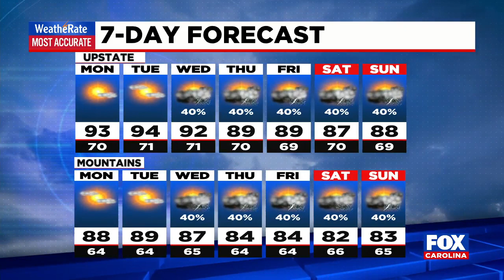Thunderstorms and showers increasing this week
There will be dry and hot temperatures as high pressure builds in.